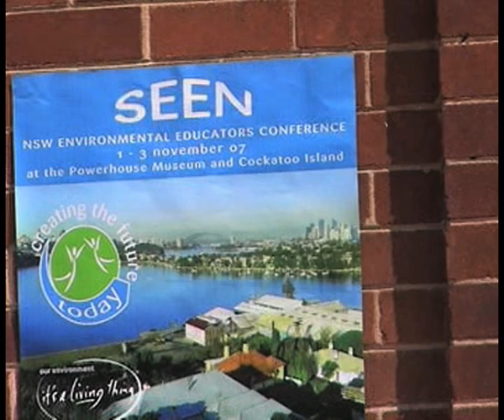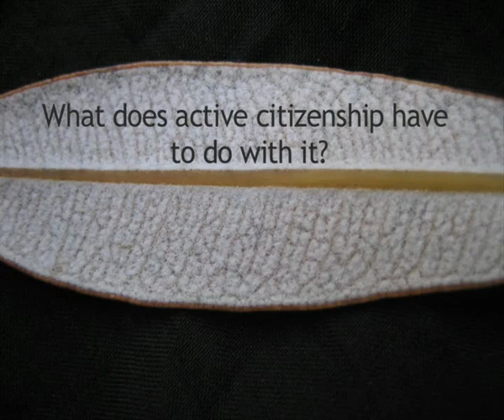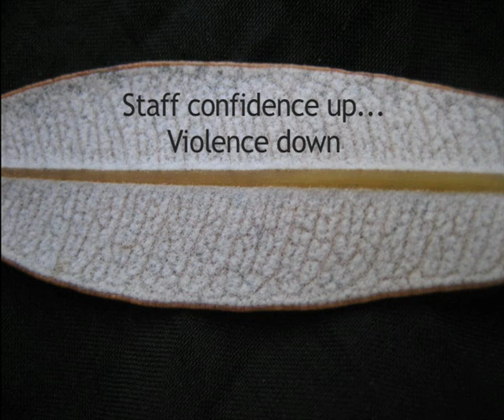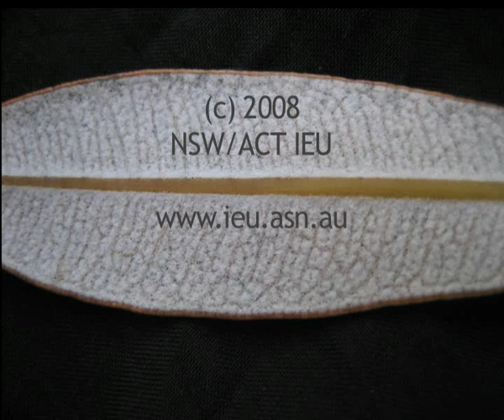Sustainable ECS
The IEU reports on an environmental summit for the early childhood sector.